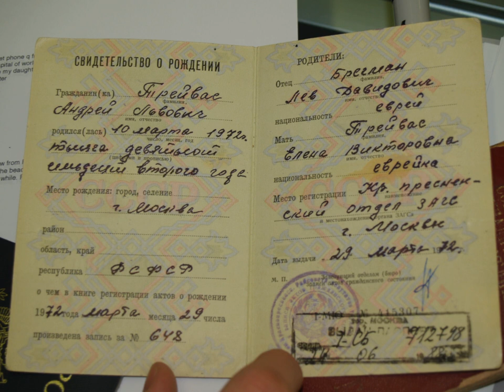Nationality | Wikipedia audio article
This is an audio version of the Wikipedia Article:
Nationality

- Socrates

SUMMARY
Nationality is a legal relationship between an individual person and a state.  Nationality affords the state jurisdiction over the person and affords the person the protection of the state. What these rights and duties are varies from state to state.By custom and international conventions, it is the right of each state to determine who its nationals are. Such determinations are part of nationality law. In some cases, determinations of nationality are also governed by public international law—for example, by treaties on statelessness and the European Convention on Nationality.
Nationality differs technically and legally from citizenship, which is a different legal relationship between a person and a country. The noun national can include both citizens and non-citizens. The most common distinguishing feature of citizenship is that citizens have the right to participate in the political life of the state, such as by voting or standing for election. However, in most modern countries all nationals are citizens of the state, and full citizens are always nationals of the state.In older texts, the word nationality rather than ethnicity, often used to refer to an ethnic group (a group of people who share a common ethnic identity, language, culture, descent, history, and so forth). This older meaning of nationality is not defined by political borders or passport ownership and includes nations that lack an independent state (such as the Arameans, Scots, Welsh, English, Basques, Catalans, Kurds, Kabyles, Baloch, Berbers, Bosniaks, Kashmiris,
Palestinians, Sindhi, Tamils, Hmong, Inuit, Copts, Māori, Sikhs, Wakhi and Székelys).Individuals may also be considered nationals of groups with autonomous status that have ceded some power to a larger government.